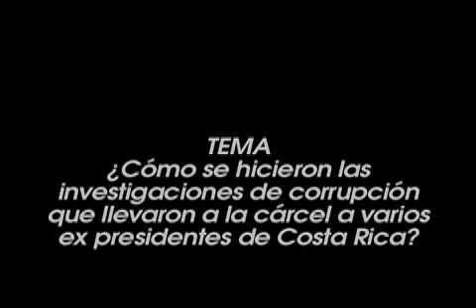Pago por información y uso de cámaras escondidas en las investigaciones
Giannina Segnini
Subjefe de redacción del periódico La Nación, de Costa Rica
TEMA: ¿Cómo se hicieron las investigaciones de corrupción que llevaron a la cárcel a varios ex presidentes de Costa Rica?
Primer Encuentro de Periodismo de Investigación
Bogotá 25 y 26 de abril de 2008